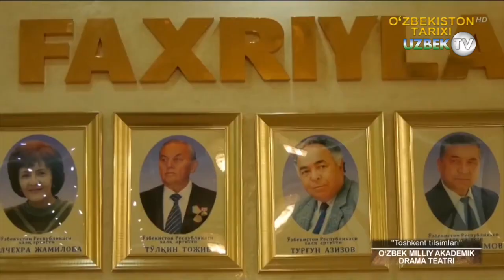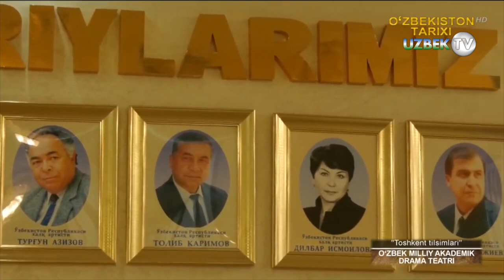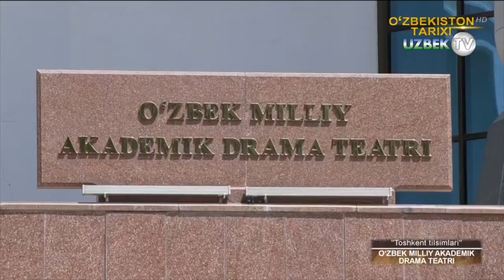Ўзбек миллий академик драма театри тилсимлари | Toshkent tilsimlari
"Тошкент тилсимлари" кўрсатуви
ТОШКЕНТ шаҳри Ўзбекистон Республикаси пойтахти, Тошкент вилояти маркази. Марказий Осиёнинг йирик саноаттранспорт чорррахаси ва маданият марказларидан. Республиканинг шим. шарқий қисмида, Тяньшан тоғлари этакларида, 440—480 м баландликда, Чирчиқ дарёси водийсида жойлашган. Иқлими континентал, йиллик ўртача т-ра 13,3°, янв. нинг ўртача траси —1,1°, энг паст т-ра —29°. Июлнинг ўртача траси 27,5°, энг юқори т-ра 42°. Йилига 360 — 390 мм ёғин ёғади. Чирчиқ дарёсидан чикарилган ва бутун шаҳар бўйлаб ўтадиган Бўзсув, Салор, Анҳор, Қорасув, Оққўрғон, Бўрижар, Октепа, Қорақамиш ва б. каналлар унинг микроиклимига ижобий таъсир кўрсатади. Майд. 327,9 км2. Аҳолиси 2157,8 минг киши (2004 й. ; 1977 й. 1689 минг киши, 1970 й. — 1385 минг киши, 1959 й. — 927 минг киши, 1939 й. — 556 минг киши, 1926 й. — 314 минг киши, 1897 й. — 156 минг киши). Шахарда 11 туман (Акмал Икромов, Бектемир, Мирзо Улуғбек, Миробод, Сергели, Собир Раҳимов, Чилонзор, Шайхонтоҳур, Юнусобод, Яккасарой, Ҳамза), 1 шаҳарча(Улуғбек) бор (2004).
Ўзбекистон мустақилликка эришгач, Тошкентда Ўзбекистоннинг бошқа вилоят ва шаҳарларида бўлгани каби бошқарувнинг тарихиймиллий шакли — ҳокимлик ўрнатилди. 1991 й. 18 ноябрда Ўзбекистон Республикаси Олий Кенгашининг «Ўзбекистон Республикаси пойтахти — Тошкент шаҳри мақоми ва давлат ҳокимияти органлари тўғрисида»ги қарорига мувофиқ Тошкентда ҳоким лавозими жорий этилди. Тошкент шаҳар ҳокими Президент томонидан тайинланади ва лавозимидан озод қилинади ҳамда Халқ депутатлари шаҳар кенгаши томонидан тасдикланади. Шаҳардаги туманларнинг ҳокимлари шаҳар ҳокими томонидан тайинланади ва лавозимидан озод қилинади хамда халқ депутатлари шаҳар кенгаши томонидан тасдикланади. Тошкент 2000 йилликдан ортиқ тарихга эга. Бу давр ичида у мудофаа девори билан ўралган қалъадан жаҳондаги йирик шаҳарлардан бири, Ўзбекистон Республикасининг пойтахтигача бўлган йўлни босиб ўтди. Асрлар давомида шаҳар ўзининг тинч ҳаётидаги муҳим воқеаларни ва суронли жангу жадалларни,. юксалиш ва инқироз даврларини бошидан кечирди. Неча бор шаҳар вайрон бўлиб, қайта қад кўтарди. Кдц. ўрнидан неча бор силжиб, номи хам бир неча марта ўзгарди. Хожа Аҳрор Валий, Шайх Умар Боғистоний, Абу Бакр Шоший, Абу Сулаймон Банокатий, Ҳофиз Кўҳакий каби буток алломалар шу ҳуджда яшаб, ижод этганлар.

Тошкентнинг узоқ ўтмиши ва у қад кўтарган қад. Чоч ёки Шош вилояти ҳақидаги маълумотлар ёзма манбаларда хилмахил ҳамда узуқюлуқ тарзда акс этган. Зардуштийларнинг қад. муқаддас китоби Aeecmona Сирдарё ҳавзасидаги мамлакат «Турон», аҳолиси эса «тур»лар деб юритилган. Бу ўлкада тур қавмлари уруғ ва қабила оқсоқолларининг диний ва сиёсий қароргоҳи — Қанғха (Қанға) шаҳри борлиги тилга олинади.